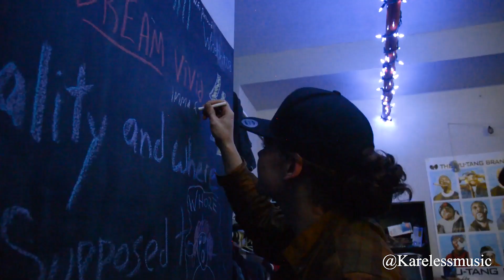KARELESS OF WISER - YONKERS REMIX (TYLER THE CREATOR)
Latest single from Wiser member Kareless "Yonkers Remix"

Shot & Edit by Relentless Foto

Mix & Master by Kareless

Follow Wiser